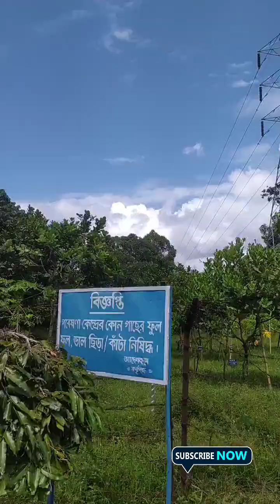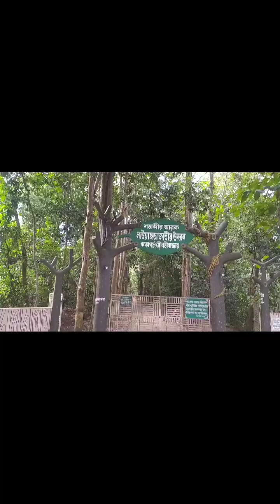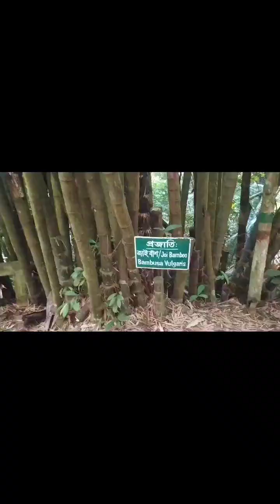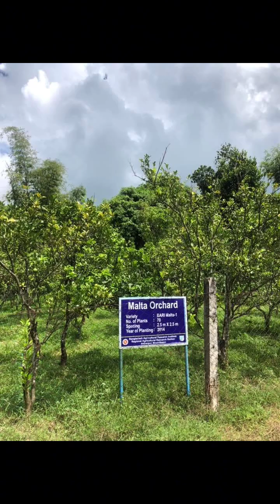আকবরপুর আঞ্চলিক কৃষি গবেষণা কেন্দ্র ও লাউয়াছড়া জাতীয় উদ্যানে একদিন.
Study tour 2024